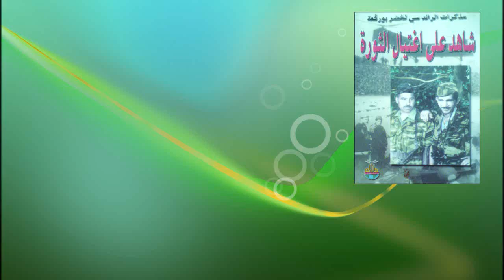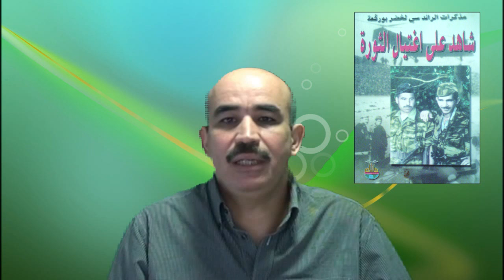قراءة في ثورة لم تكسرها التآمرات 2/2 - Zitout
قراءة في ثورة لم تكسرها التآمرات 2/2